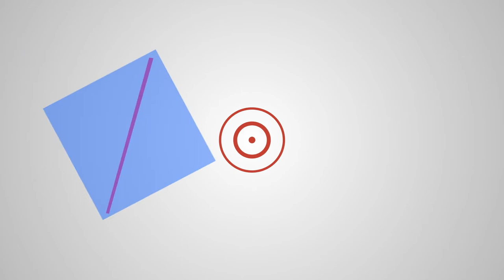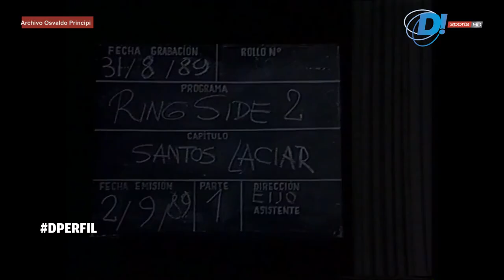DPERFIL con Santos "Falucho" Laciar | Capitulo 2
Pablo Olivarez habló con "Falucho" Laciar en un mano a mano imperdible en DPerfil.